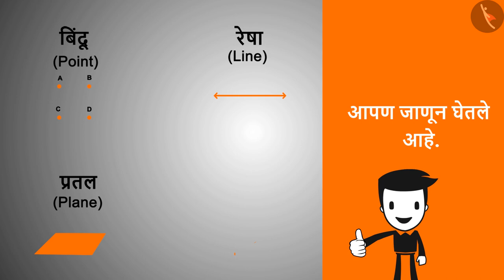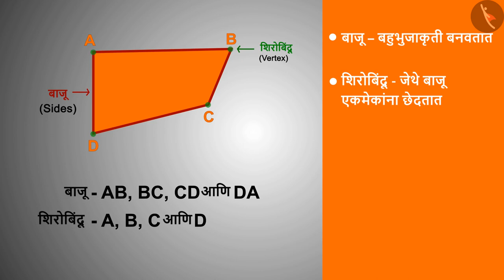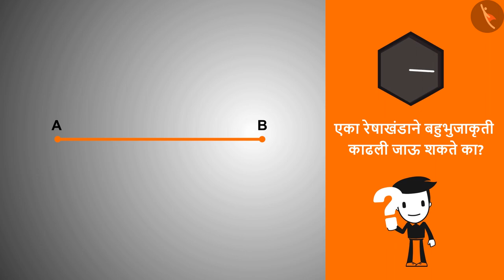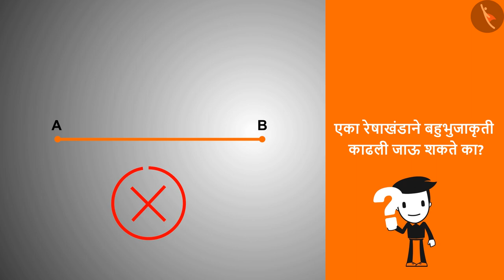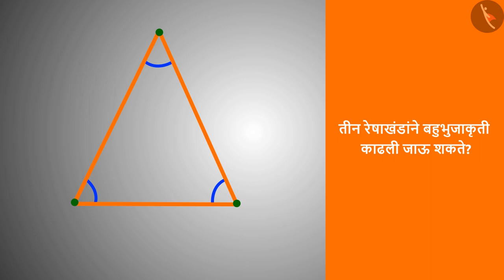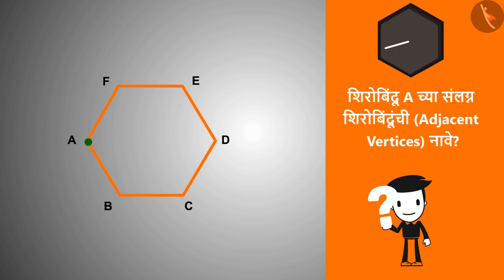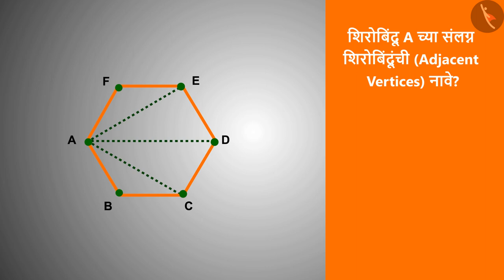बहुभुजाकृतींचा अर्थ आणि वर्गीकरण|Part 1/3|Meaning and classification of polygons|Marathi|Class 8